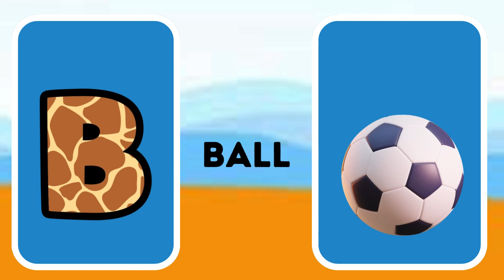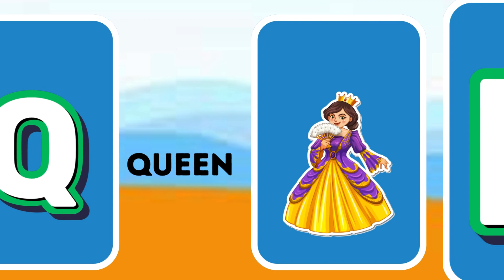ABC Phonics Song | Alphabet letter sounds | ABC learning for toddlers | Education ABC Nursery Rhyme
ALPHABET ABC
ABC SONG
ABC PHONICS
ABC RHYMES

1. toddlers learning videos
2. educational videos for 5 year old
3. learning videos for toddlers
4. kindergarten learning videos
5. kindergarten learning videos reading English
6. kids a to z reading
7. Kids learning Videos for 5 years
8. preschool learning videos for 3 year old

S